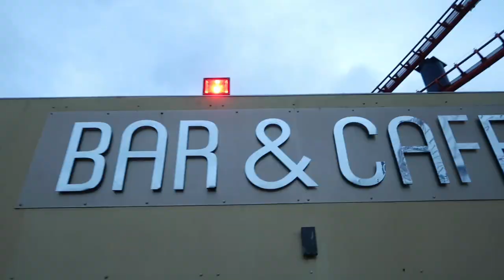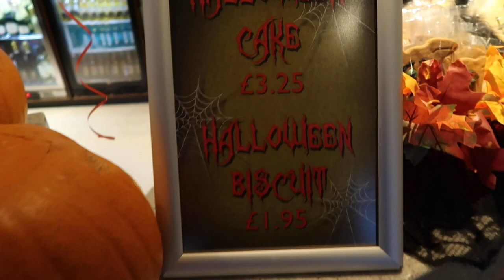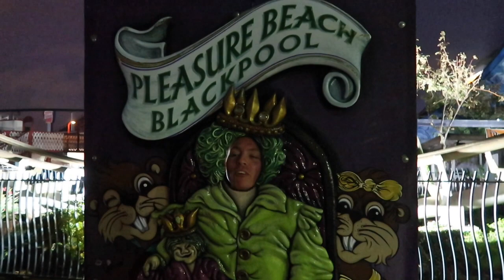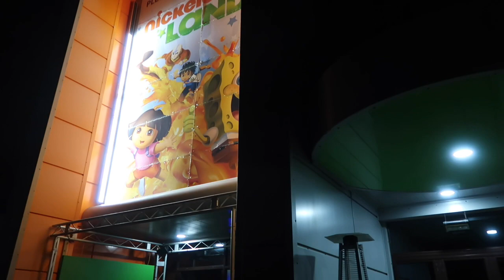Journey to Hell 2022 vlog | Blackpool Pleasure Beach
Join us as we check out Journey to hell 2022 at Blackpool Pleasure Beach!

We check out all this event has to offer, from rides in the dark to Scare mazes!